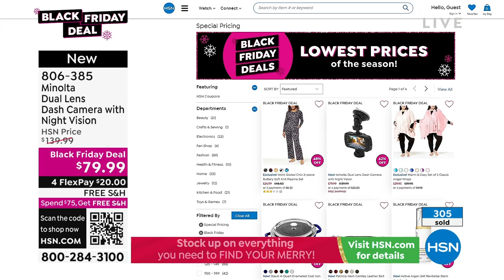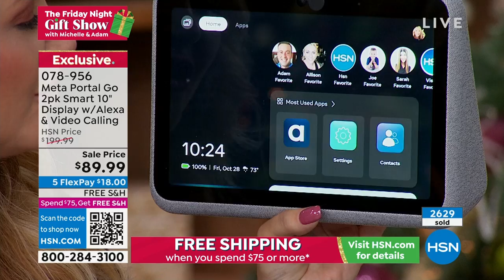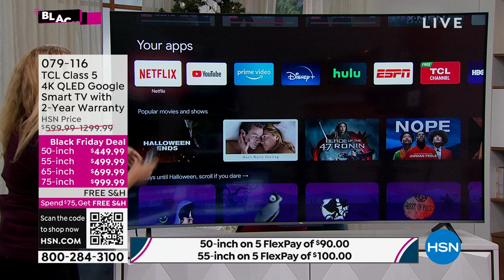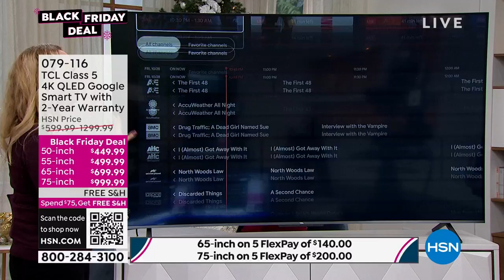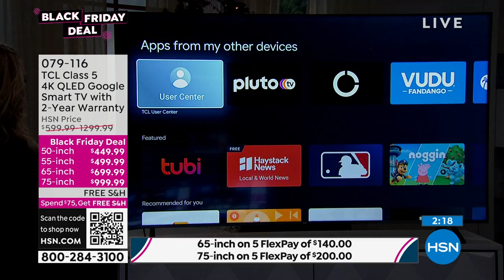HSN | The Friday Night Gift Show with Michelle & Adam 10.28.2022 - 10 PM